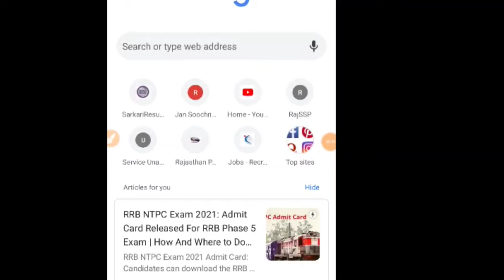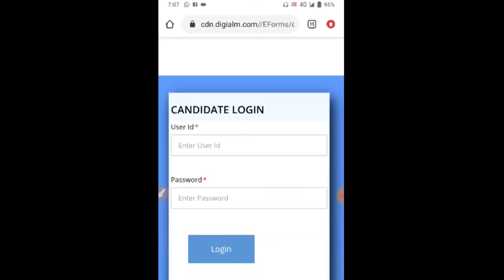UPPCL Technician Electrical Admit Card 2021 | UPPCL TG2 ADMIT Card 2021 || एडमिट कार्ड जारी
नमस्कार दोस्तों UPPCL TG2 previous exam paper मैं कंप्यूटर के क्वेश्चन के बारे में चर्चा की गई है  इसमें कंप्यूटर से संबंधित बहुत महत्वपूर्ण क्वेश्चन है जो आपके आने वाले कंप्यूटर टू एग्जाम्स के लिए महत्वपूर्ण है |

UPPCL_Technician_Electrical_AdmitCard_2021
UPPCLTG2AdmitCard2021
uppcl_admit_card_2021
uppcladmitcard2020
computer scores in Hindi
computer objective questions in Hindi
computer official question in Hindi
computer official questions most important
UPPCL previous papers
UPPCL computer questions
UPPCL most important question
uppcl exam computer question
basic computer topic question
computerinput output MS word PowerPoint internet network MS Excel MS word
computer hardware software etc.

please support my YouTube channel exam now

thanks